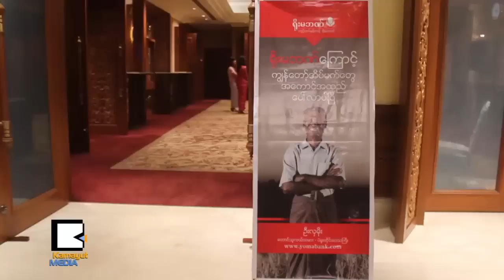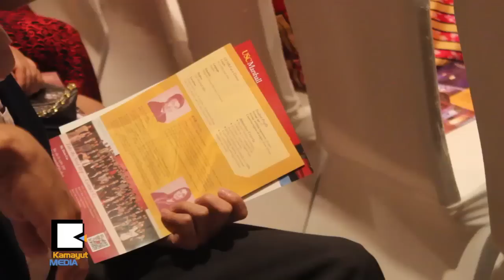ကမာၻ႕အဆင့္မီေစဖို႔ MBA သင္တန္းေတြကို မဟာဗ်ဴဟာက်က် အသံုးခ်ပါ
အေမရိကန္ျပည္ေထာင္စု ကယ္လီဖိုးနီးယားေတာင္ပိုင္း တကၠသိုလ္ရဲ႕ မာရွယ္လ္စီးပြားေရးေက်ာင္းနဲ႔ ႐ိုးမဘဏ္တို႔ ပူးေပါင္းက်င္းပတဲ့ ပညာေရးဆိုင္ရာ သတင္းအခ်က္အလက္မွ်ေဝပြဲကို ေအာက္တိုဘာ ၁၇ ရက္ေန႔က ရန္ကုန္မွာ က်င္းပခဲ့ပါတယ္။